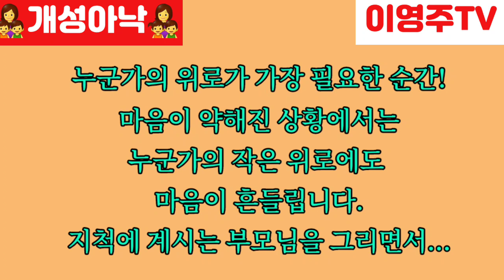남북한 추석풍습은? 북한이라고 그 풍습은 다 같지 않다!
추석,,,
남북비교사 아닌 북한 추석 비교에요.